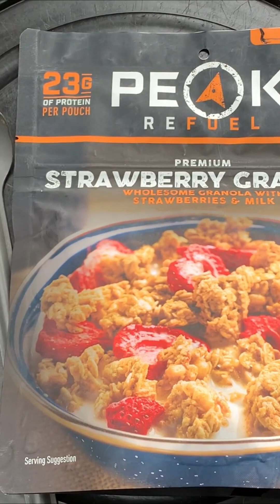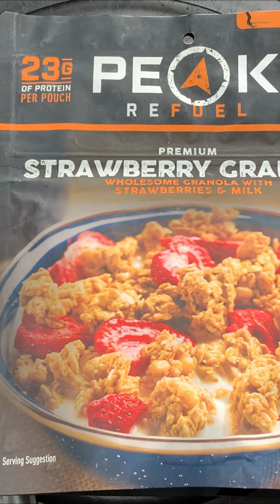White Otter Lake Paddle 2023 and Peak Refuel Meals review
Public Safety Canada encourages everyone to make an emergency plan and get an emergency kit with drinking water, food, medicine, a first-aid kit and a flashlight. For information on emergency plans and kits go

72/73 Fred VE3FAL